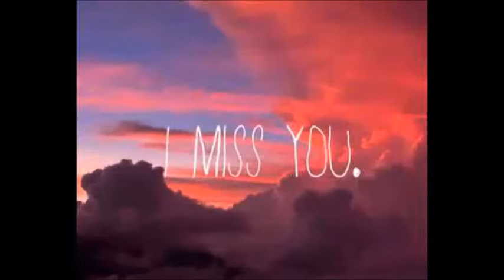Taps- Wanna hear your voice (Gwen Stacy & Peter Parker)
My favorite movie is The Amazing Spider-Man 2 and Wanna Hear Your Voice by Taps is one of my favorite songs so I decided to try and make a video with the two.
I hope you guys like it, let me know down below what you think.

I do not own the gifs, pictures, the song, or the speech.